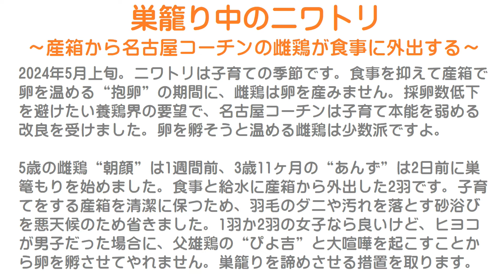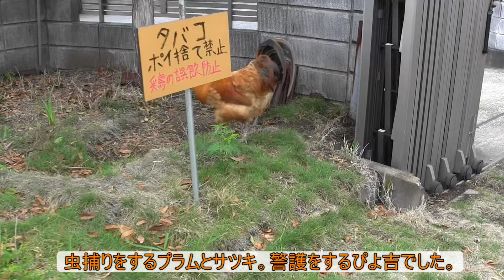巣籠り中のニワトリ～抱卵する産箱から名古屋コーチンの雌鶏が食事に外出する～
2024年5月上旬。
ニワトリは子育ての季節です。
食事を抑えて産箱で卵を温める“抱卵”の期間に、雌鶏は卵を産みません。
採卵数低下を避けたい養鶏界の要望で、名古屋コーチンは子育て本能を弱める改良を受けました。
卵を孵そうと温める雌鶏は少数派ですよ。

5歳の雌鶏“朝顔”は1週間前、3歳11ヶ月の“あんず”は2日前に巣篭もりを始めました。
食事と給水に産箱から外出した2羽です。
子育てをする産箱を清潔に保つため、羽毛のダニや汚れを落とす砂浴びを悪天候のため省きました。
1羽か2羽の女子なら良いけど、ヒヨコが男子だった場合に、父雄鶏の“ぴよ吉”と大喧嘩を起こすことから卵を孵させてやれません。
巣籠りを諦めさせる措置を取ります。